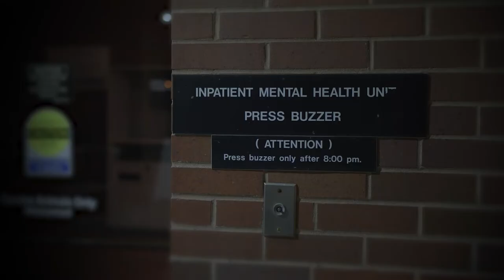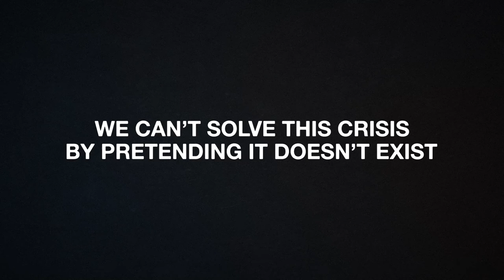Mentality | Trailer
Psychiatric patients and professionals adapt to a world where people are no longer caged in asylums but funding for mental health treatment is running out.